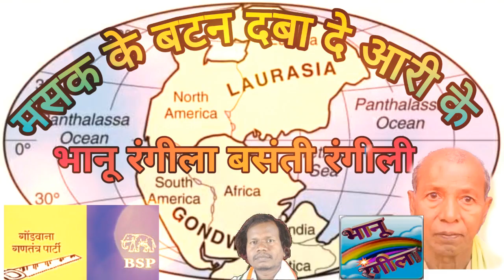मसक के बटन दबा दे | आरी के | भानु रंगीला बसंती रंगीली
Hi

Rec - Jai Sewa Studio
Darmohli Pendra Jila Bilaspur (C.G.)

             Movie - चुनाव गीत
             Songs - मसक के बटन दबा दे
           Singers - भानु रंगीला बसंती रंगीली
              Lyrics - Bhanu Rangeela
Rhythm Player
               Tabla -
               Banjo -
                 Flute -
               Orgun -
                   Pad -
                Artist  -
            Camera  - Bhoram Kushram
               Actors -
                 Editor - Bhanu Rangeela
           Recorder -Bhanu Rangila
           Producer -
             Director -
  Choreography -

1) Gondi Song
2) Aadiwasi Song
3) Jai Bada Dev Song
4) Gondwana Toofan
5) Bhanu Rangila Ka Gana
6) Basanti Rangili Ka Gana

Sewa Johaar Jai Sewa Jai Bada Dev Jai Fadapen Raj Kare Gondwana
Dosto Gana Gana Chahte Hai To Sampark Kare Jai Sewa Studio Programme Chhattisgadhi Gondi Lokgeet Lok Kalan Manch Gondwana Toofan.